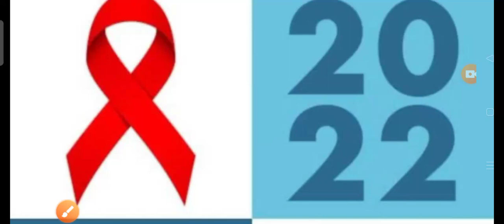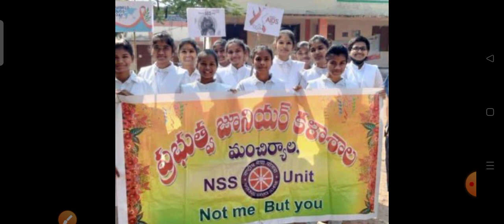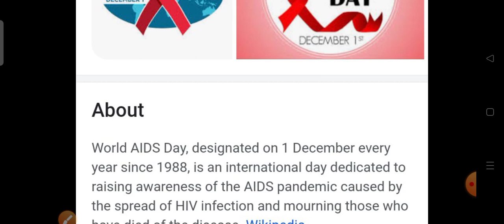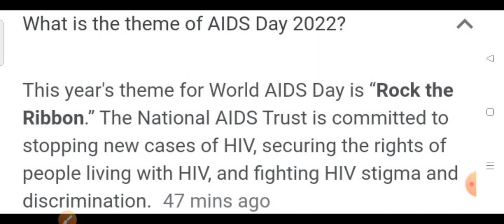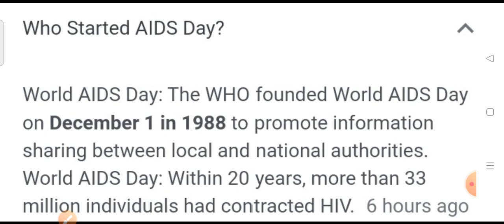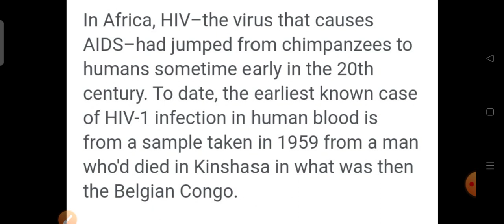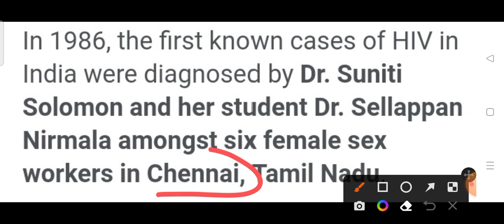World Aids day Dec 1 / since 1988/ To raise Awareness, fight against HIV & Aids